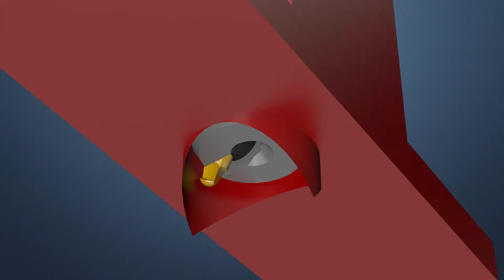Heule Tool - COFA X Deburring Tool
The COFA tool from HEULE is the universal solution for CNC or Five Axis Machining in high-volume manufacturing. COFA is perfect for cross hole deburring applications and deburrs holes in one pass--deburring both the front and back of the hole in one operation with no stopping the spindle or turning the workpiece. Saves time and production costs while also resulting in higher quality parts.